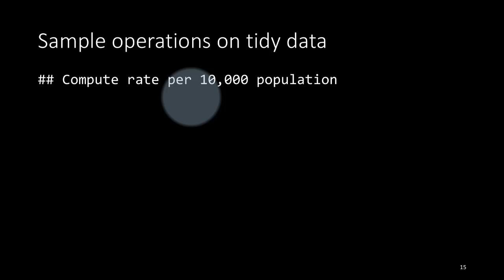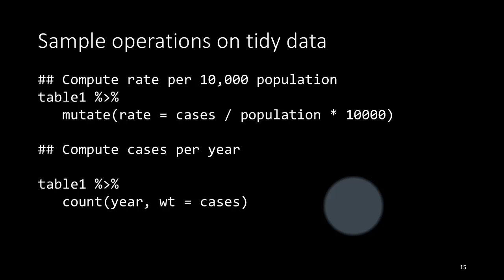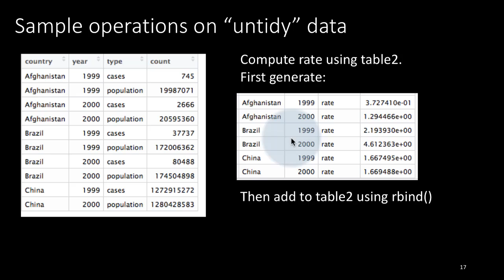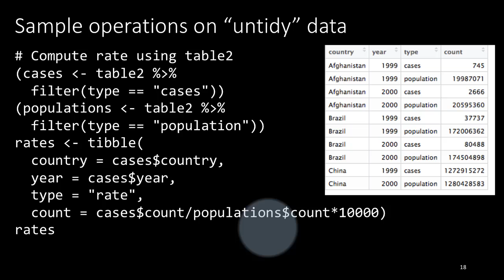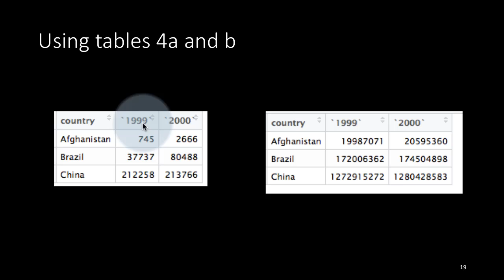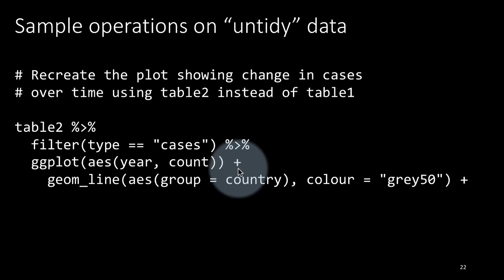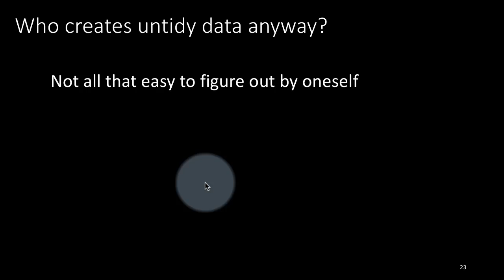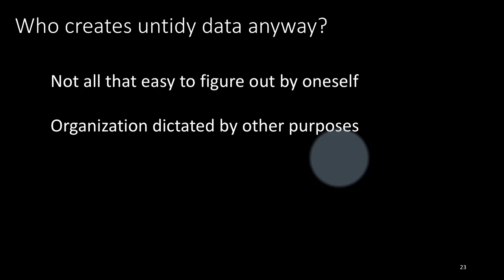eda dv 5-2 Operations on tidy data